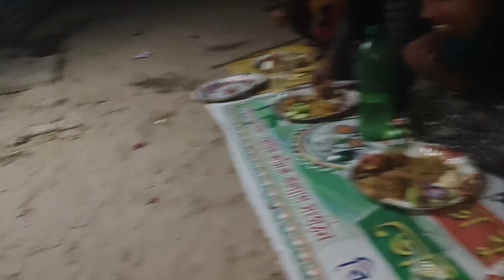💃ননদ দের সাথে করলাম এবছরের প্রথম পিকনিক😀 ।। Chicken Biriyani Recipe||rubina &arif